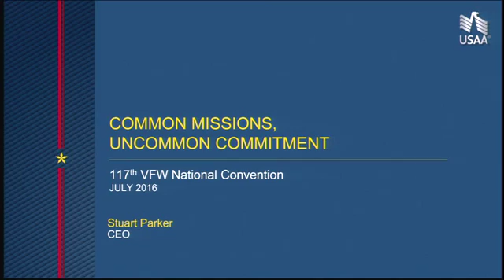2016 Stuart Parker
USAA CEO Stuart Parker addresses VFW convention delegates during the Monday Joint Business Session at the 117th VFW National Convention in Charlotte, N.C.